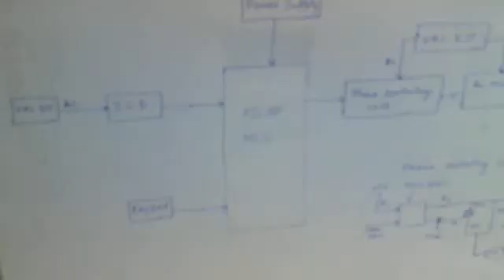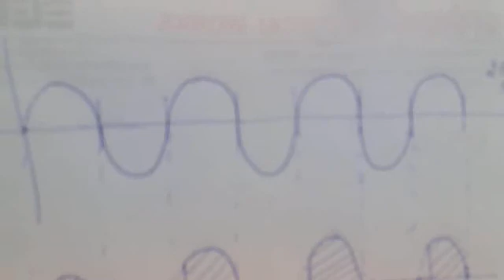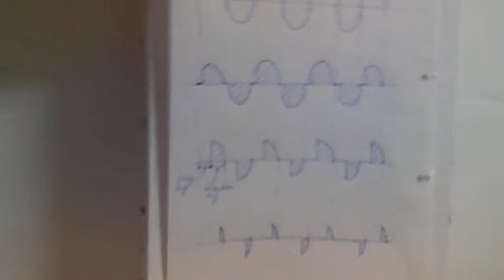Imbuent AC Motor Control.mp4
AC Motor Control,ZCD,PIC18F Based FAN Regulator,
Zero Crossing Detector,
MOC3021,Imbuent AC Motor Control Project,